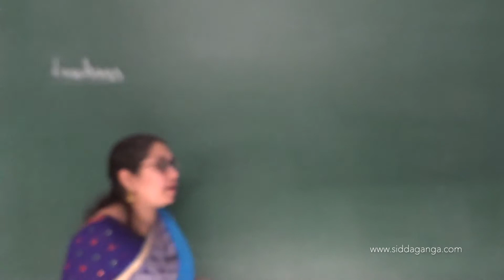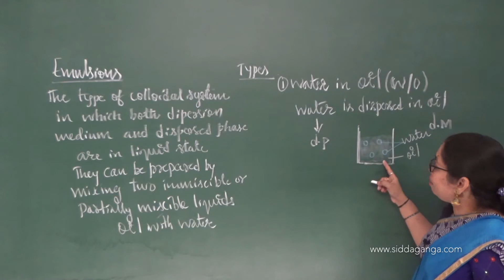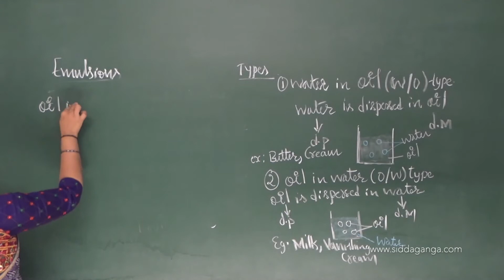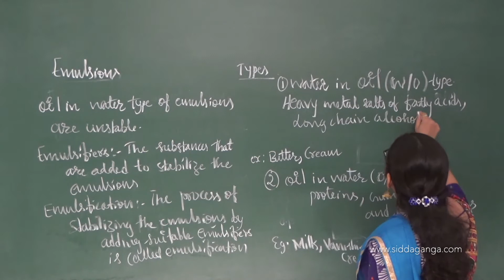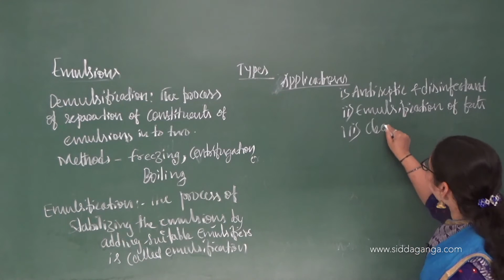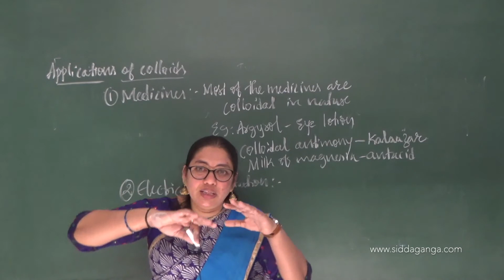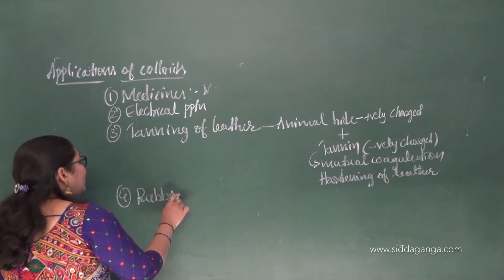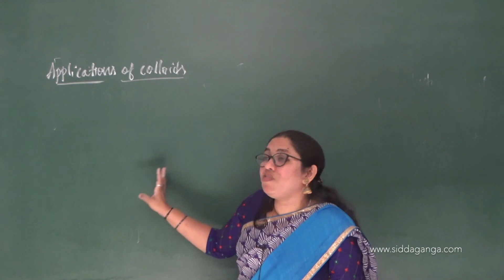2 PUC - CHEMISTRY - SURFACE CHEMISTRY - PART 13